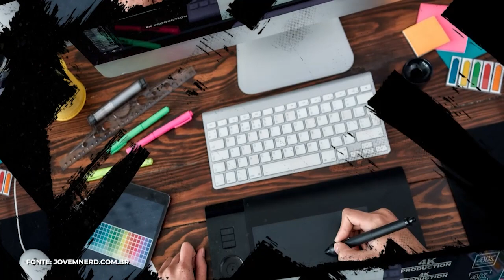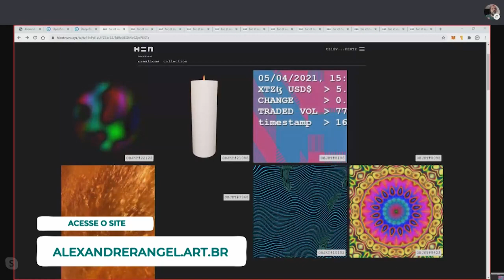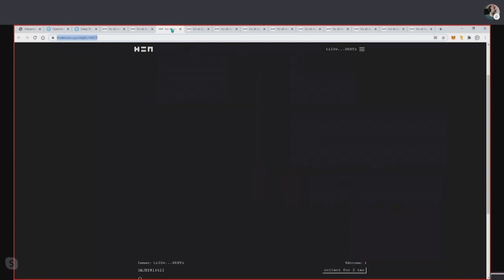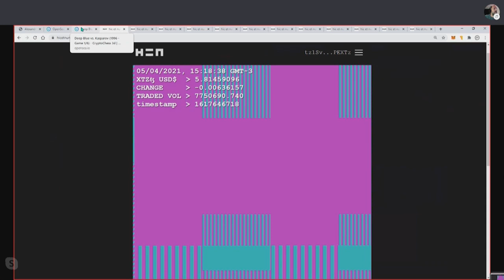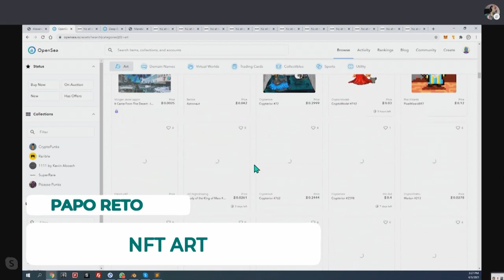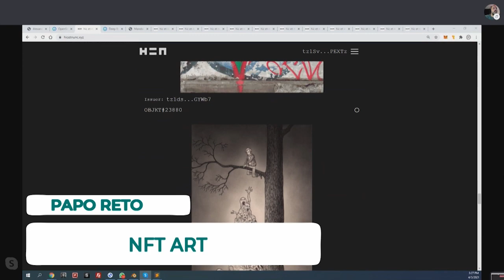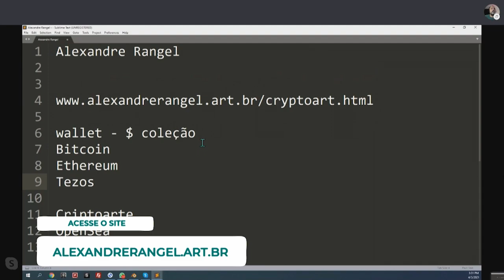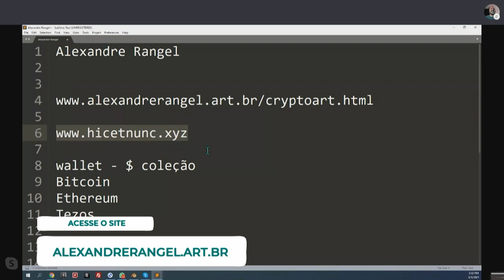NFT ART - Papo Reto - Bendita Hora - 05/04/21